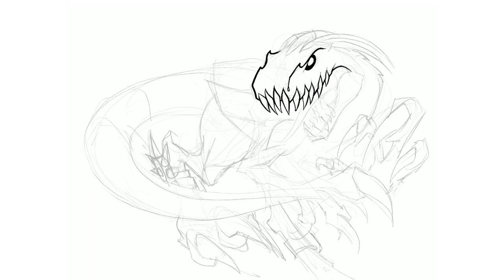THE KLAW || KAWHI LEONARD || NBA FAN ART || TIME LAPSE || PROCREATE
The Indoraptor that brought the Toronto Raptors to their first NBA Championship has been shipped to L.A.!

Kawhi Leonard signs with the Los Angeles Clippers!

Done on Procreate for iPad Pro